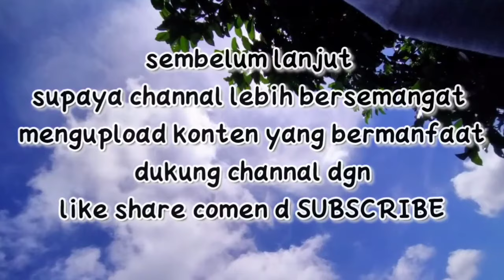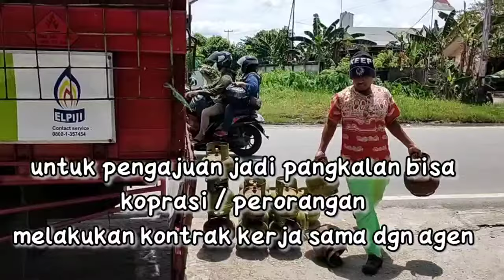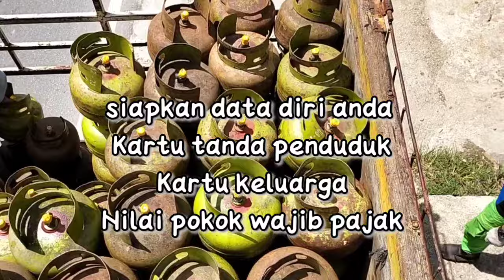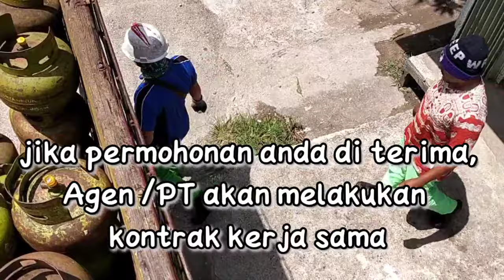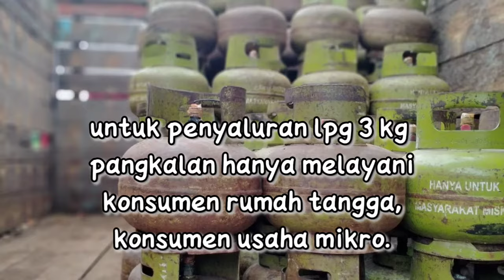CARA MENGAJUKAN PERMOHONAN JADI PANGKALAN GAS ELPIJI 3 kg bersubsidi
Cara pengajuan permohonan jadi pangkalan gas elpiji 3kg bersubsidi
Tidak sulit untuk  pengajuan permohonan untuk membuka pangkalan gas apalagi bagi kalian para pemula untuk membuka usaha yang sedang bingung dan mencari cara untuk pengajuan permohonan membuka pangkalan gas lpg 3 kg cukup simak video ini Insya Allah nanti kalian akan akan mengerti,dengan cara yang sangat mudah sekali

 cara yang sangat mudah untuk membuat pengajuan permohonan pangkalan
Untuk lebih jelasnya silahkan simak video pengajuan permohonan pangkalan sampai selesai
Agar kalian para pemula yang ingin membuka pangkalan gas mengerti dan memahami bagaimana cara pengajuan dan permohonan pangkalan gas
Semoga bermanfaat✨

Jika ada saran ataupun fukungan silahkan sertakan di kolom komentar